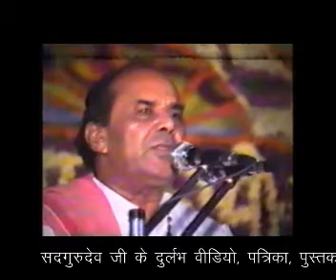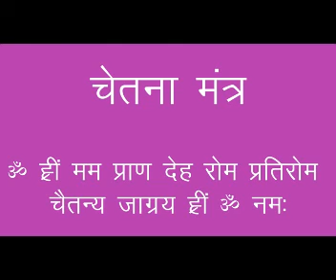गुरु हमारी जाती है – ३